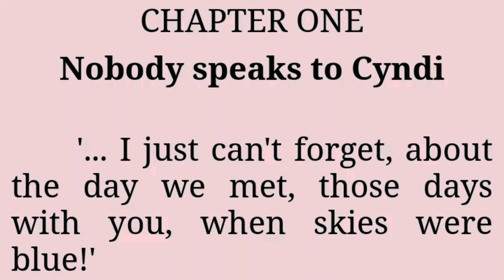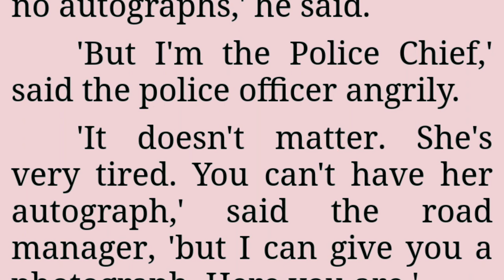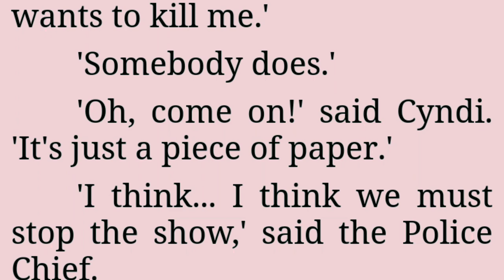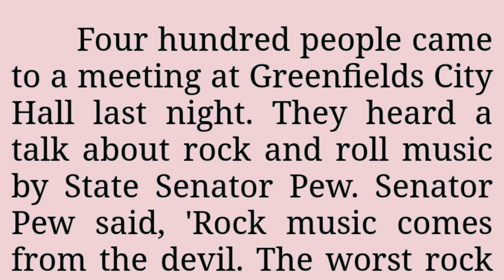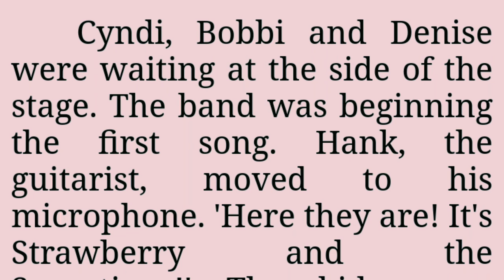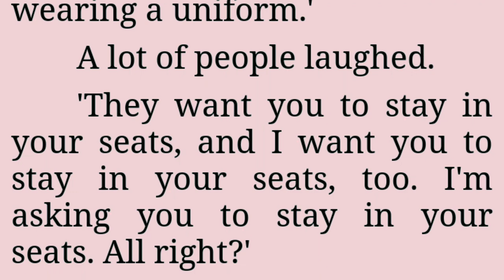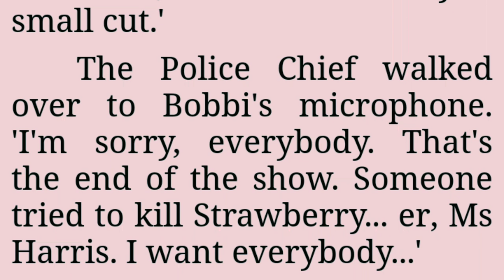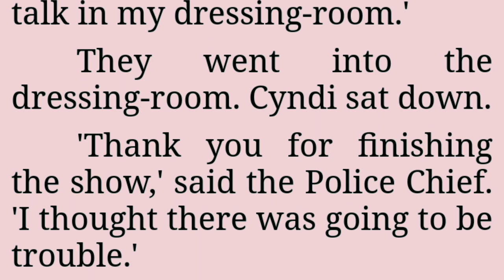Very intresting story of Cyndi @@ Improve your english by listening wonderful story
Easy way to learn good english by listening wonderful story of straberry

Improve your english skill by listening good story

it is best way to learn and improve your english skill by listening this story of straberry

easy english sekho by listening intresting story

123

It is good way how can learn and speak good english by listening stories